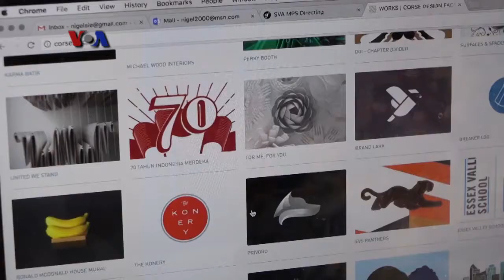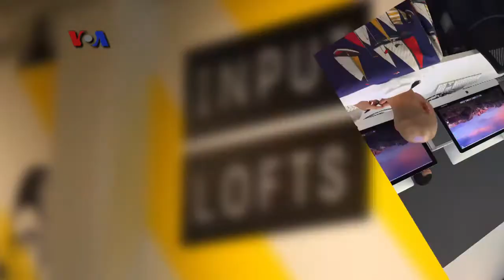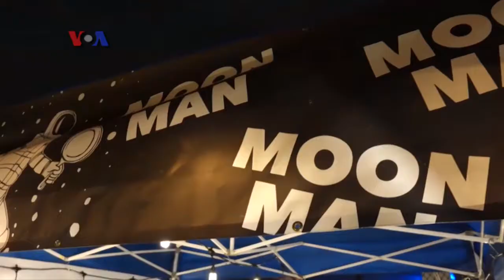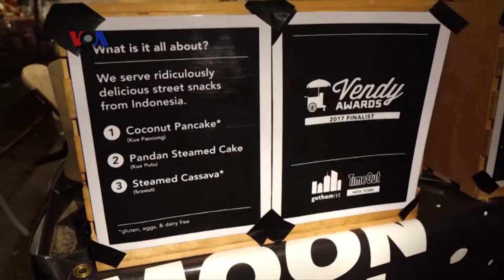Nigel, Profesional Muda Asal Surabaya, Sukses Berkarir di Kota New York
Nigel Sielegar, Desainer Multimedia asal Surabaya, memenangkan berbagai penghargaan desain kreatif dari institusi desain bergengsi di Amerika. Simak kisahnya dalam liputan berikut ini.